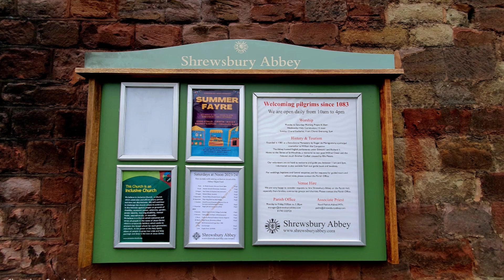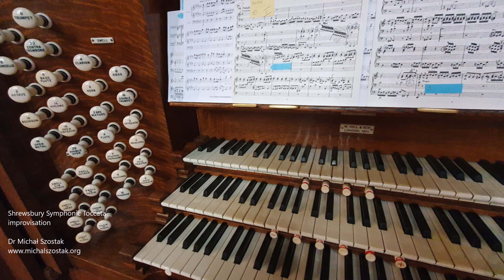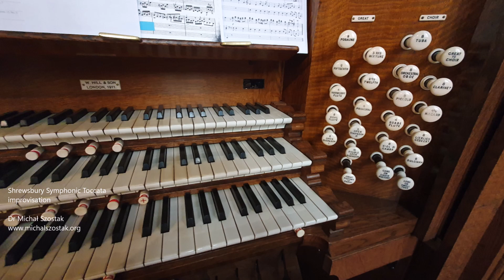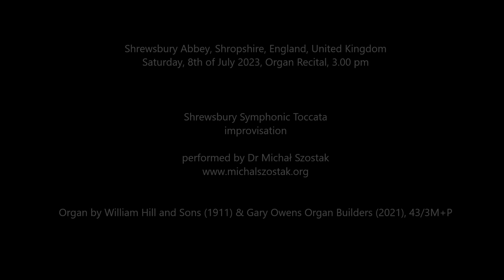Shrewsbury Symphonic Toccata - Dr Michał Szostak, improvisation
Shrewsbury Abbey, Shropshire, England, United Kingdom
Saturday, 8th of July 2023, Organ Recital, 3.00 pm

Shrewsbury Symphonic Toccata improvised by Dr Michał Szostak on the organ by William Hill and Sons (1911) & Gary Owens Organ Builders (2021), 43/3M+P